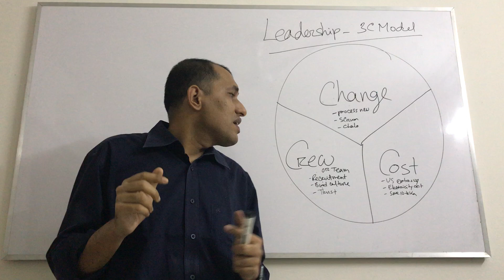How to run a company in this uncertain world – 3C Model of Leadership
বিশ্ব প্রতিনিয়ত পরিবর্তন হচ্ছে।  এই পরিবর্তনকে মোকাবেলা করা লিডারদের জন্য যে কোনো সময়ের তুলনায় এখন একটু কঠিন। এই ভিডিওতে আমি লিডারদের জন্য 3C মডেল নিয়ে কথা বলেছি। 3C হচ্ছে - চেঞ্জ (পরিবর্তন), ক্রেও (টীম) এবং কস্ট (অর্থব্যয়) । এই তিনটা জিনিস ঠিক করে পরিচালনা করতে পারলে, লিডাররা কোম্পানিগুলোকে দৃঢ়ভাবে এগিয়ে নিয়ে যেতে পারবে।

World is changing in every second, the responsibility of leaders is more than ever to keep up with these changes. In the video, I discussed about 3C model for leaders that may help leaders to strongly position their companies. 3C are - Change, Crew (Team) & Cost.